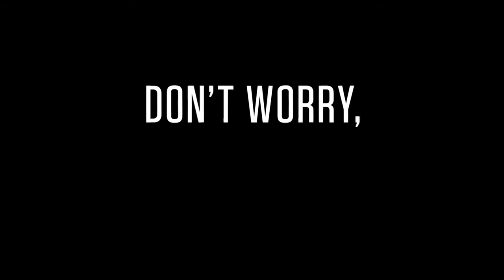Don’t Worry He Won’t Get Far on Foot Official HD Trailer 2018 | Joaquin Phoenix Jonah Hill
After nearly dying in a car accident, the last thing Oregon slacker John Callahan intends to do is give up alcohol. Encouraged by his girlfriend and a charismatic sponsor, Callahan reluctantly enters a treatment program and discovers that he has a knack for drawing. The budding artist soon finds himself with a new lease on life when his edgy and irreverent newspaper cartoons gain a national and devoted following.

Starring Joaquin Phoenix, Jonah Hill, Rooney Mara and Jack Black.

Also, keep checking screenboomovies.com for all the latest movie news and trailers!